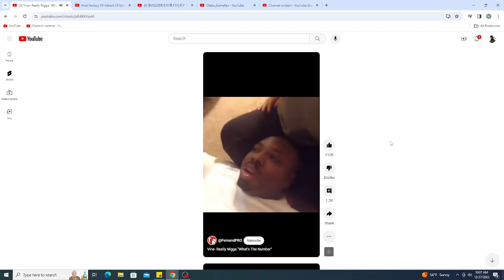My Response to the Dislike in My Response about Vic Mignogna and Monica Rial are friends!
istandwithvic Apparently someone gave this Response Video about "Vic Mignogna and Monica Rial are friends!" a Dislike..